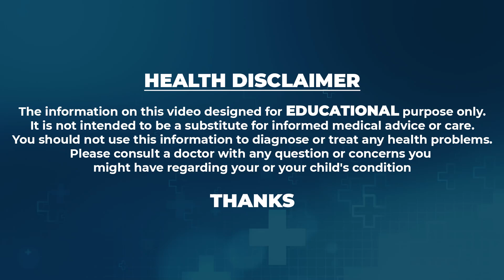Pregnancy After Family Planning | Best Fertility Center | Ferty 9 | Dr.Kavya Reddy Kumkala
Watch► @SumanTV | Pregnancy After Family Planning | Best Fertility Center | Ferty 9 | Dr.Kavya Reddy Kumkala